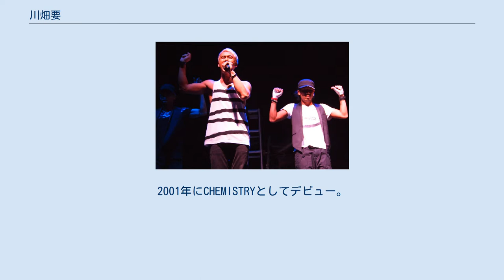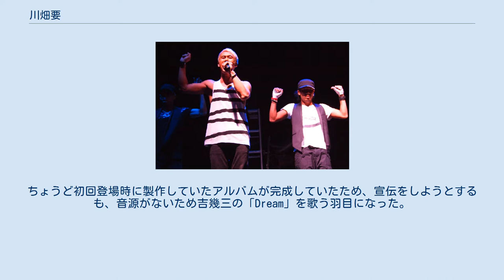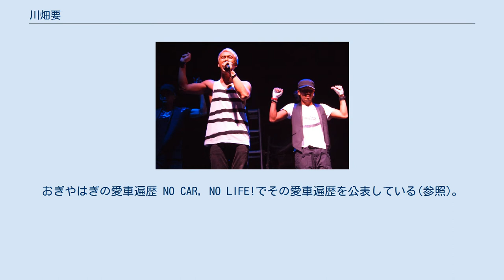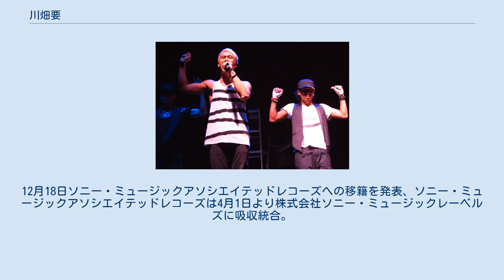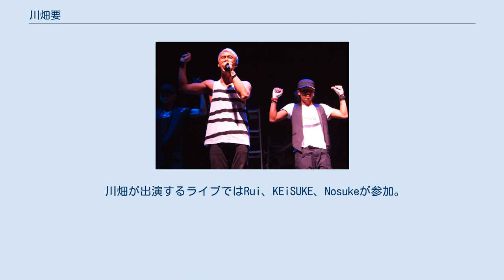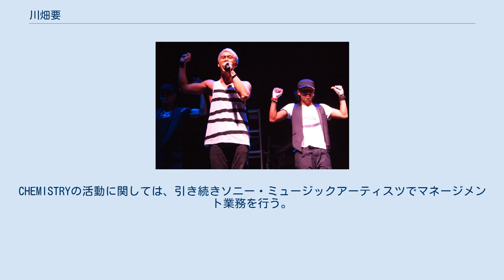川畑要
ソニー・ミュージックアソシエイテッドレコーズのアーティスト
川畑要 川畑 要（かわばた かなめ、1979年〈昭和54年〉1月28日 - ）は、日本の男性ミュージシャン。
2001年にCHEMISTRYとしてデビュー。
2013年頃からソロとして本格的活動を開始。
 身長173cm、血液型：A型。
 東京都葛飾区亀有出身。
葛飾区立亀有中学校卒業。
中学校卒業後アルバイトを転々とし、19歳頃から本格的に歌手を志す。
オーディション時は建築関連のアルバイトをしており、東京ディズニーランドの「プーさんのハニーハント」の工事に携わった。
背中と両腕にタトゥーを入れている。
 体を鍛えることを趣味としキックボクシングジムに通っている。
日本酒・漬物を苦手とし、もんじゃ・韓国料理、漫画は『ONE PIECE』を好み、好きなアーティストはR・ケリーでありアメリカのR&Bに詳しい。
親交の深い芸能人はJONTE、塚本高史、矢作兼（通う居酒屋が同じで店主の紹介で出会う）である。
朗読劇では乱視の為眼鏡をかけている。
ギターを演奏できる。
立ち位置は向かって右。
川畑のファンクラブ名は「かなめ屋」。
 バラエティに積極的であり、ナインティナインの岡村隆史から「CHEMISTRYのツッコミ」と呼ばれ、不本意ながらキレ芸を披露していた。
『ゼロテレビ』にてのあだ名は「かわばっちゃん」。
初回登場時にレコーディングスタジオを汚したスタッフの代わりに外にモップを取りにいくと岡村に内鍵をかけられ、入れなくなってしまった。
それがウケ、年末の同番組ベストテンに8位にランクイン。
呼ばれた際に再び内鍵をかけられていた。
ちょうど初回登場時に製作していたアルバムが完成していたため、宣伝をしようとするも、音源がないため吉幾三の「Dream」を歌う羽目になった。
また「オモクリ監督」では「オモウタ」の歌い手を務めていた。
 帽子がトレードマークの一つとなっている。
コレクションは100種類近くにもなるという。
なお、メンバーの心境等を綴った『ひとりひとり』では「帽子を被らない姿を見せたくない」旨のことを語っていたが、2008年夏以降、段階的に帽子を被らない姿を見せるようになり、一時期はほぼ帽子なしでメディアに登場していた。
但し、2015年初頭以降は再び帽子を被るようになっている。
なお、帽子を被り始めた頃は坊主頭だったとのことだが、それがはっきりわかるような写真・映像は公開されていない。
また、デビュー前は長髪にしていたことがある。
現在の髪の長さは中程度で金色に染めている。
 デビュー当時はサングラスを耳から顎の下へぶら下げる独特のスタイルが話題を集めた。
それ以前は坊主頭の額にサングラスを着用していたがテレビ映りを考え頭にバンダナを巻くようになり、残ったサングラスの場所を考えた結果こうなったとのこと 自動車を頻繁に買い換えている。
おぎやはぎの愛車遍歴 NO CAR, NO LIFE!でその愛車遍歴を公表している(参照)。
 2012年4月7日、コンサートツアー『CHEMISTRY TOUR 2012 -Trinity-』の沖縄での最終公演で、CHEMISTRYの活動をいったん休止してそれぞれのソロ活動に専念することを発表。
 1月クールに放送されたテレビドラマ『ハングリー!』でドラマ初出演を果たした川畑は、6月16・17日開催の朗読『サマーウォーズ』に出演。
6月24日、川畑はTwitterにて1週間内に候補曲「Flyin' to the sunrise」と「TOKYO GIRL」（2010年8月27日、「JOY LIVE! supported by Future Tracks→R〜JOY 1st Anniversary〜」にて「KANAME」として披露、振付はRuiが担当）の試聴公開、意見を募集。
「TOKYO GIRL」が10月3日発売、2013年2月1日公開映画『ベルセルク 黄金時代篇III 降臨』エンディングテーマ「breakthrough」が収録されている「breakthrough/Let's Say I Do」を1月30日発売、アルバム『0』を6月12日に発売、6月22日バンコクにて「J POP SIGNATURE in BANGKOK」に参加、「KANAME KA...